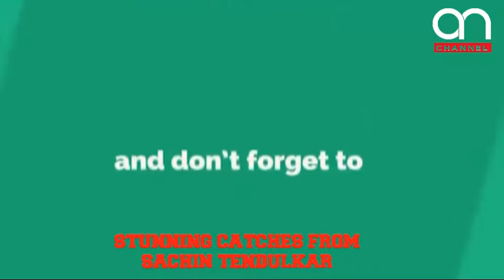Stunnig Catches by Sachin Tendulkar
സച്ചിന്‍ ടെന്‍ഡുല്‍ക്കറുടെ അപൂര്‍വ അത്ഭുത ക്യാച്ചുകള്‍